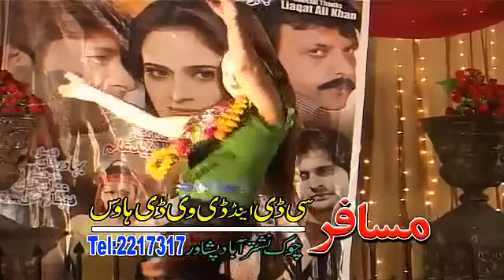Billo tumka laga sanu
Shoaib Parwana